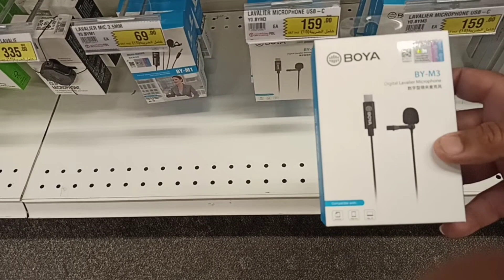JARIRBOOKSTORE, DAMMAM, Saudi Arabia// Jarir Bookstore,KSA electronics, Stationary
jarir
bookstore
sales
showcase
electronics,
books
arts
crafts
computers
tvs
toys
bags
jarir bookstore iphone 14 pro max offer
jarir bookstore ksa
jarir bookstore laptop offer
jarirbookstore mobile offer
jarirbookstore iphone offers
iphone price in jarirbookstore
14 pro max price in jarirbookstore
14 pro max price
14 pro price in jarirbookstore
vivo mobile offer
samsung s22 plus price
samsung z fold mobile price